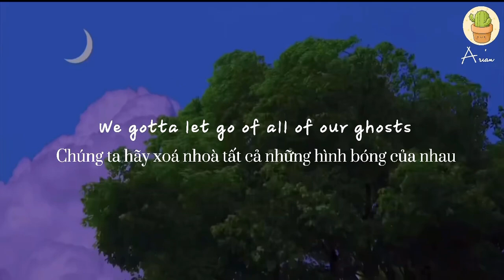[lyrics + vietsub] Send my love - Adele